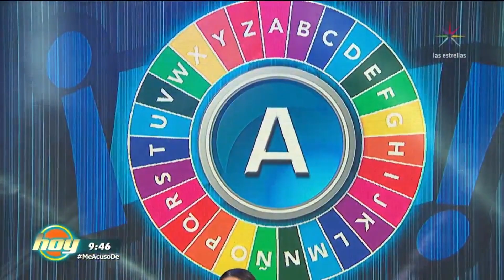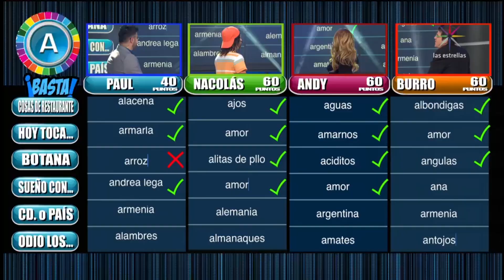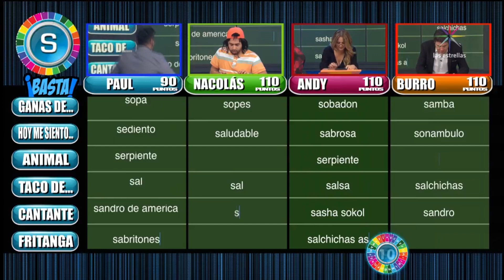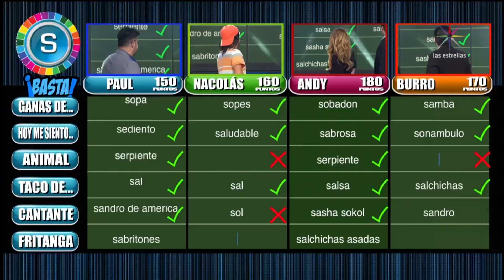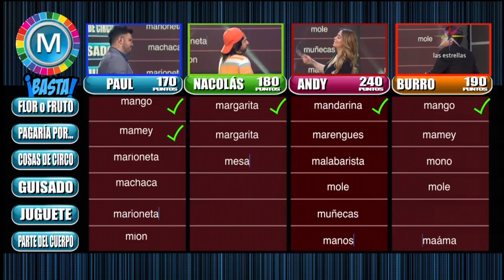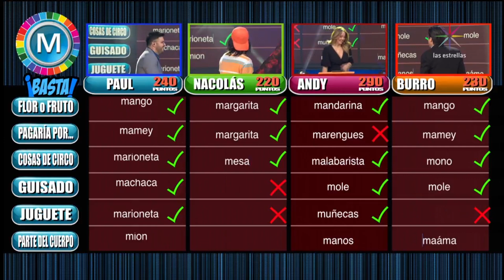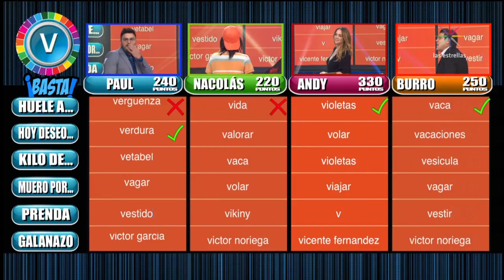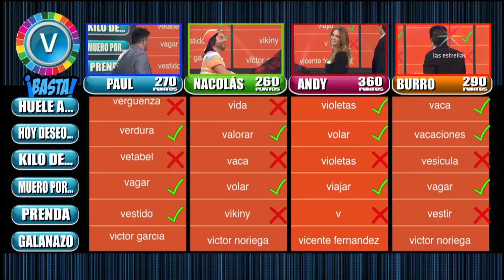Andrea Legarreta, la reina del ¡Basta! | Hoy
Andrea Legarreta se corona una vez más como la reina del Basta frente a sus compañeros, Burro Van Rankin, Paul Stanley y Nacolás. Ve aquí el contenido completo del programa

Andrea Legarreta , Galilea Montijo, Raúl Araiza, Jorge Van Rankin, Paul Stanley, Natalia Téllez y Pedro Prieto traen lo mejor del espectáculo, entrevistas, presentaciones en vivo, invitados especiales, cocina y mucho más. ¡No te lo pierdas! Lunes a Viernes 9am